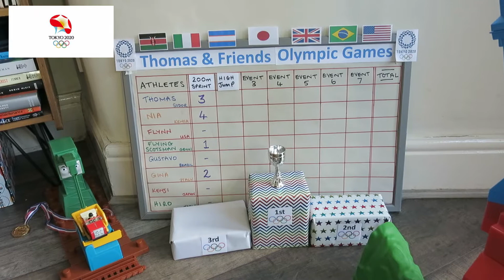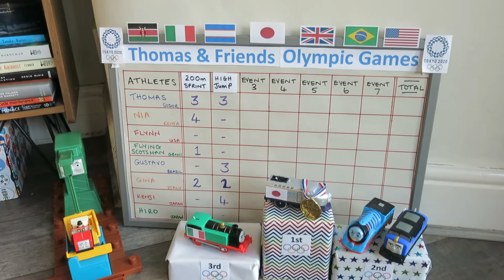Tokyo 2021 Olympics High Jump, thomas and friends trackmaster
welcome back for event number 2 of the Thomas ad Friends Olympic games the High Jump.

Will Nia maintain her lead for Kenya or will any of the other engines be able to grab it from her.

Tokyo 2021